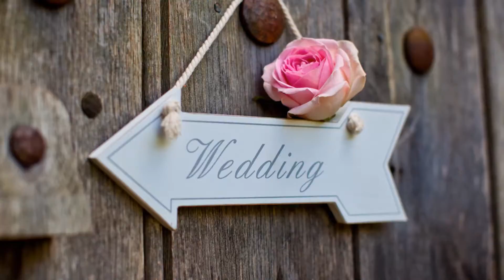Castle Weddings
Planning to get married in a castle is exciting and selecting that perfect location is one of the most important decisions. Here at Celtic Castles, our team of experts on castle weddings use their knowledge and expertise to help you choose a dream castle wedding venue for your Big Day.